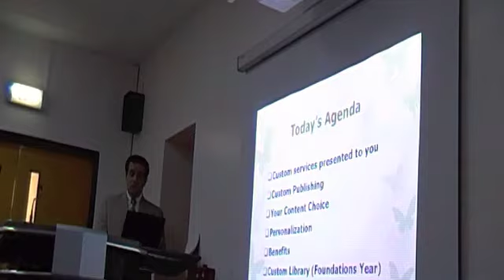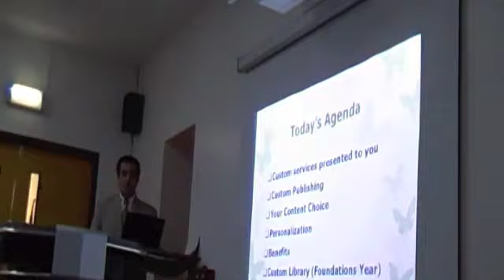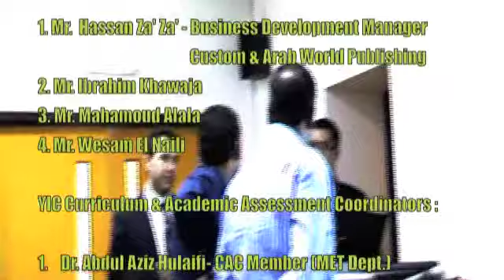PEARSON SOLUTIONS FOR YIC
by Dr. Othman Z. Barnawi
Head of Curriculum Development Department.

In today's drastic development of knowledge, emergent pedagogies, changing requirements for employment created by constantly socio-economic and technological developments, teachers as well as curriculum coordinators play major roles in the process of curriculum design, development and implementation in their departments. To facilitate such enterprise, the Curriculum Development Department at YIC, in collaboration with Pearson Longman representatives, conducted a constructive session centered on "Pearson Solutions for YIC". Throughout the session, our curriculum coordinators discussed various pedagogical aspects related to textbook selections, customization options, e-books, and other teaching and learning resources that might be implemented at YIC. Such fruitful endeavors, indeed, will always form a strong basis for a shared curriculum development culture, and a vision of meaningful teaching and learning experience among YIC faculty members. Therefore, the CDD will continue to touch upon these accounts so as to provide more space for teachers' input in the curriculum development process and address various pedagogical needs of the college.